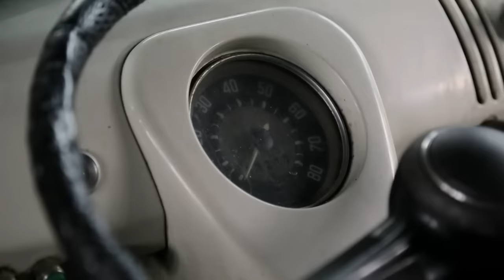American Pickers: ORIGINAL Volkswagen Bus in 1920s Shipyard (Season 21)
Can the pickers strike up a deal on this classic Volkswagen? Or will the numbers be too far apart? Find out in this clip from Season 21, Episode 7, "A Bronx Tale."

Watch all new episodes of American Pickers, Wednesdays at 9/8c, and next day on The HISTORY Channel